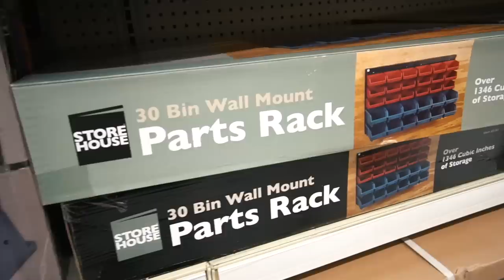How to organize your leather tools - VLOG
I've been waiting for a long time to get our tools and supplies organized properly. We grabbed some storage racks from Harbor Freight for hardware and of course used some leather to hang up some tools.

And don't forget to post about your workspace. I can't wait to see em:) Use

Follow our personal feeds